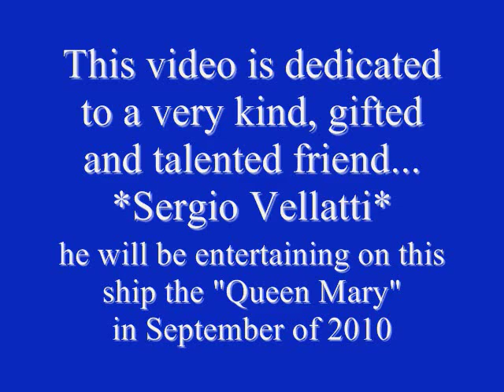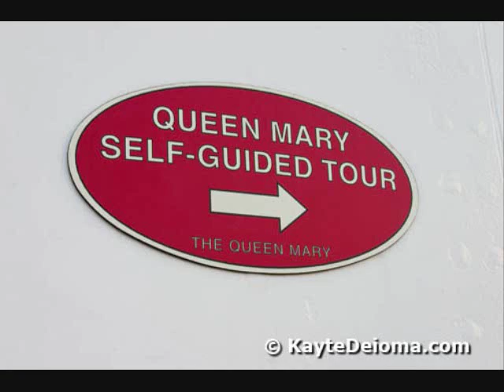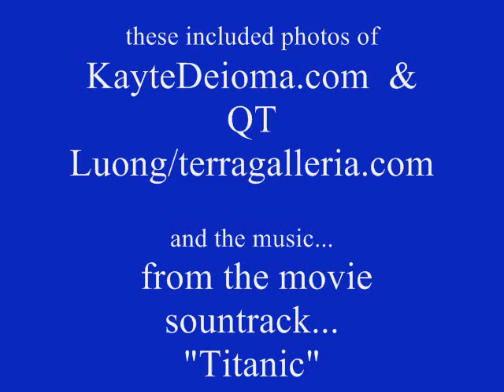"The Ghost Ship" (RMS Queen Mary) "Southampton" Music track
Information on the Royal Mail Ship "Queen Mary"...
Commissioned by Cunard Steamship Company, Ltd., the ship was built in Scotland and launched in 1934. After Her Majesty Queen Mary presented her personal standard, it embarked on its maiden voyage on May 27, 1936, departing Southampton. It took only five days to reach New York and in record time, won the Blue Riband for fastest North Atlantic crossings after six such trips.
One of the largest passenger liners ever built, the Queen Mary made over 1,000 crossings. During World War II, it was given the name, "Grey Ghost" when it was camouflage painted, its portholes blacked out and it began military transport.  Servicing the war effort, it traveled more than 600,000 miles and carried over 800,000 troops. One historic journey to New York in May of 1943 included passenger Winston Churchill and 5,000 German prisoners of war.
Queen Mary ship contains (4) 40,000 hp turbine steam engines, travels 13 feet to the gallon, has 4 propellers weighing 35 tons each, a 140 ton rudder and weighs 81,234 tons. In its glory days, it carried 1957 passengers serviced by a crew of 1174.

The Queen cost the city about $3.5 million to purchase, stands 140 feet tall, over 1000 feet long and 145 feet wide. It offers tours, a hotel, shops and restaurants but is also used in movies and television productions. While rumored to have ghosts, guests say that simply adds to the charm of an historic (though not very seaworthy) ship. If you've seen the movie, Titanic, see a real survivor, Queen Mary.

Surviving  World War II and recent attempts to be "shipped" to Japan, an elegant Queen Mary remains permanently docked in the Long Beach harbor. The city purchased it in 1967 and opened doors to the attraction after  three years of renovation. Restaurants, shops, tours, entertainment, banquet facilities and a hotel with 365 staterooms and suites provide opportunities for guests to relive the past. Included in the National Register of Historic Places, the stately ship contains beautiful wall murals and carvings made of precious and rare woods plus a large, sweeping ballroom with light fixtures and ornamentation befitting a queen.

Queen Mary has been docked in the Long Beach Harbor for over 30 years. During this time, it has featured Jacques Cousteau's "Living Sea" Museum, Howard Hughes Spruce Goose flying boat next door in the dome, Titanic traveling exhibit, Treasures of the Last Russian Emperor and Scorpion Russian submarine. Docked at the bow of the Queen Mary for several years, the previously top secret Foxtrot class sub is open for tours.
Hotel Queen Mary
1126 Queens Highway

Titanic vs. Queen Mary
Overall Length:
•Queen Mary: 1,019.5 ft. (310.74 m.)     •Titanic: 882.9
Gross Tonnage:
•Queen Mary: 81,234 gross tons
•Titanic: 46,329 gross tons
Transatlantic Crossings:
•Queen Mary: 1,001
•Titanic: 0 - Ship sank on Maiden Voyage
Number of Decks:     •Queen Mary: 12            •Titanic: 8
Passenger Capacity:
•Queen Mary: 1,957      •Titanic: 2,440
Officers and Crew:    •Queen Mary: 1,174      •Titanic: 860
Horsepower:           •Queen Mary: 160,000     •Titanic: 46,000
Cruising Speed:
•Queen Mary: 28.5 knots  •Titanic: 21 knots
Lifeboat Capacity and number of Boats:
•Queen Mary: 145 persons   24 boats
•Titanic:             65 persons   20 boats
Number of People
On Board the Titanic: 2212       Children: 54
Number of Lifeboats: 20   Lifeboat Capacity: 1178
Survivors: 705    OMG!!!  What negligence!
In memory and honor of the sinking of the Titanic, no other company does 4 smoke stacks only 3 or 5 or more.